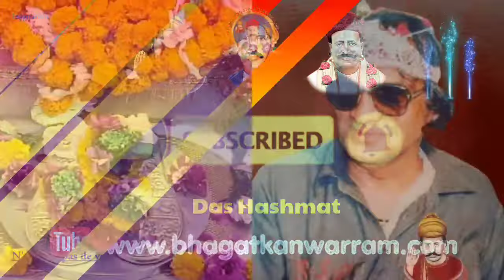Dulha Darvesh Sain Kanyalal Sahib Aarti Sahib Ardas Sahib | سائين ڪنعيالال صاحب آرتي صاحب ارداس صاحب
Sacho satram - Aarti Sahib With Ardas sahib In Sound Of  Dulha Darvesh sain Kanya Lal Sahib.

آرتي صاحب ۽ ارداس صاحب پوج رھڙڪي صاحب

آواز | دولھه درويش سائين ڪنعيا لال صاحب